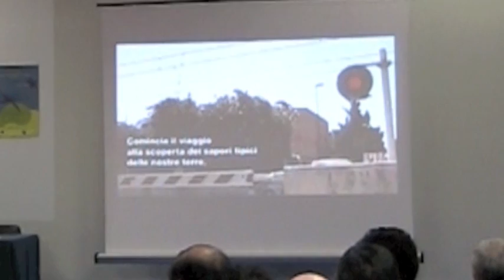NICHI VENDOLA,G.Minervini,C.DeMarzo presentano LECOMOTIVA-Bari-Fiera del Levante.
Nichi Vendola, governatore della Regione Puglia presenta il progetto LECOMOTIVA durante il convegno Obiettivi Energia 2020. La campagna SEE e il Patto dei Sindaci. Intervengono Guglielmo Minervini, assessore trasporti e mobilità della Regione Puglia e Cinzia De marzo, presidente associazione IENET e responsabile progetto LECOMOTIVA - Prendi l'ecotreno per fare la spesa Bio. Bari, 16 settembre 2010 - Fiera del Levante.